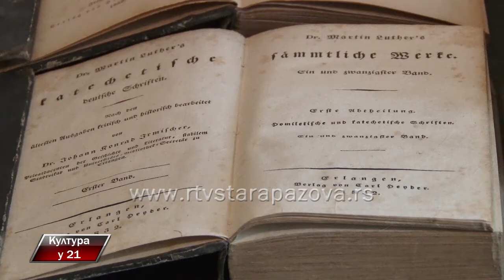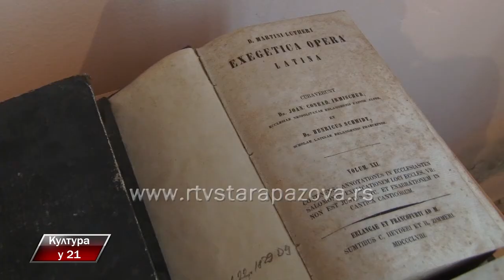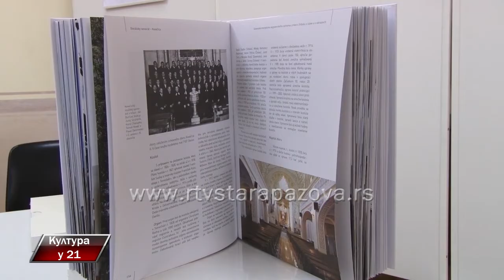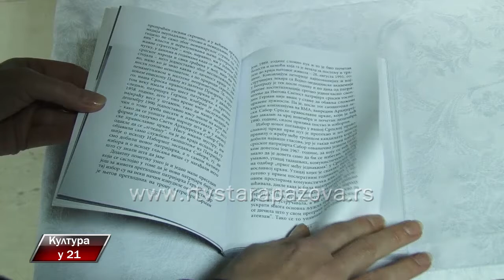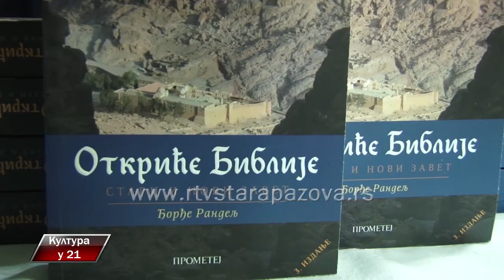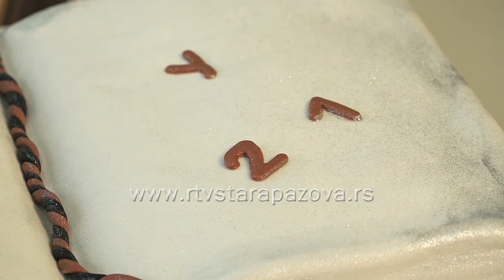Kultura u 21 300.emisija